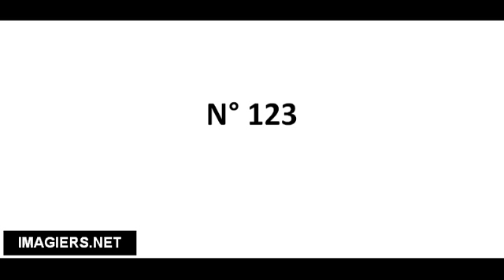Cómo pronunciar N° 123